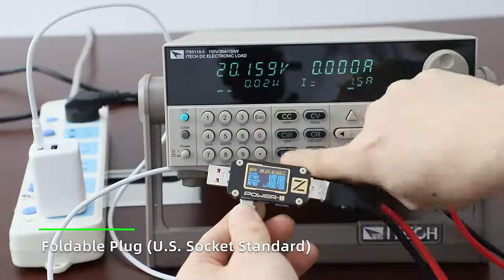USBANGEL UAP332 33W Dual Port Output Power Adapter, 1 USB-A Port, 1 USB-C Port, Fast Charger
The small and lightweight size makes the 33W Dual Ports Charger reasonably compact. From handbags to briefcases to travel bags, they can be easily carried without any stress. It can charge your phone anytime and anywhere, making life more portable and convenient.

Thanks, everyone for watching and I hope the video helps some of you guys to make your decision.

Shenzhen Usbangel Technology Limited was established in March 2011 and is based in Shenzhen near Hong Kong; is a professional, certified to ISO 9001:2015, BSCI, verified supplier; is a trusted custom manufacturer (Factory). Extensive experience in OEM/ODM, authentic and patented product design and manufacturing.

Our products mainly include Fast Charger, GaN Charger, Power Bank, Magnetic Battery, Solar Power Bank, Wireless Charger, Wireless Charging Pad, Wireless Microphone, etc.

Direct Message or Email to Order. Or Tell us your sourcing needs in the comments.

Welcome to the official YouTube channel of USBANGEL. Discover USBANGEL's stories, events, new product launches, useful information, innovative technologies, reviews, promotions, and other great content.